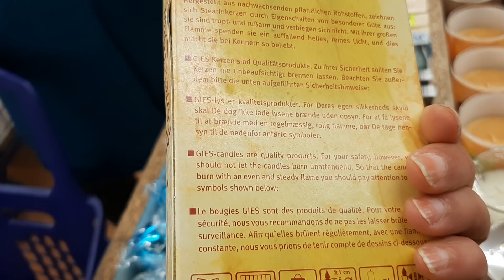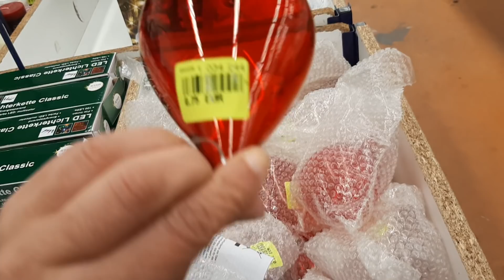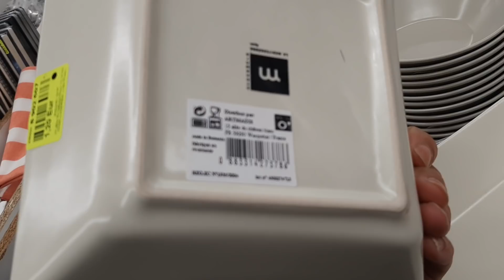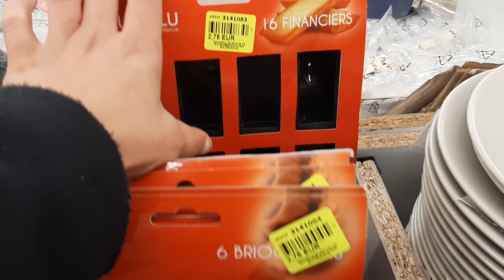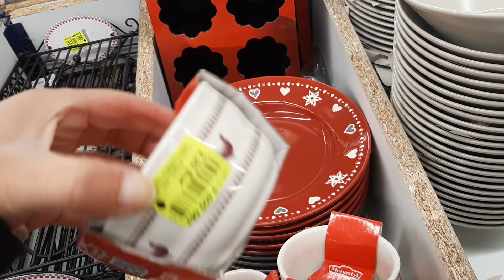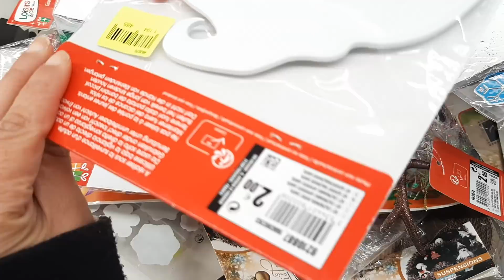NOZ ARRIVAGE DECORATION VAISSELLE JEUDI 14 NOVEMBRE